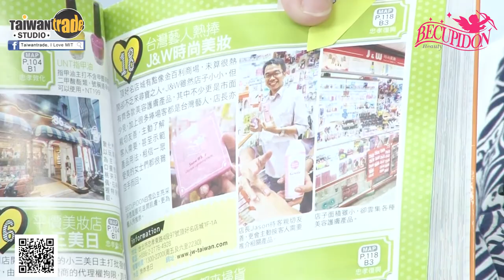XIN ZHAN CO., LTD. (Beauty Products)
BE, a verb, symbolizing the spirit of making efforts and never giving up. CUPIDON, the French word for Cupid, who brings people the courage and power to pursue true love.